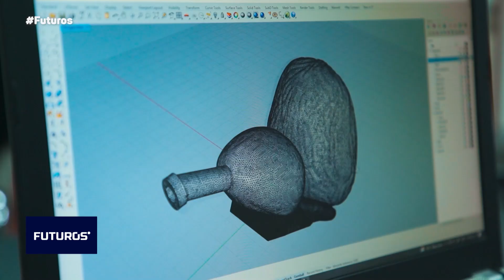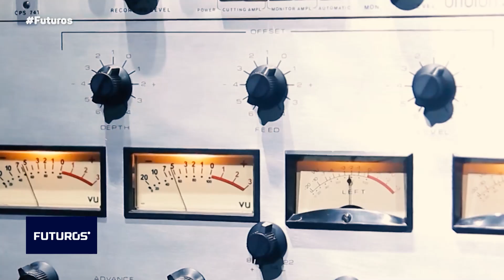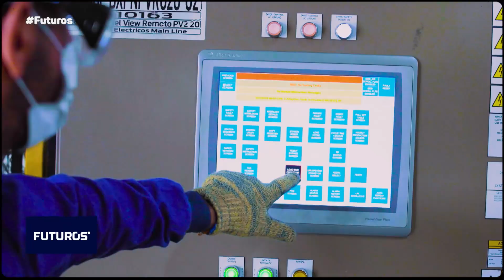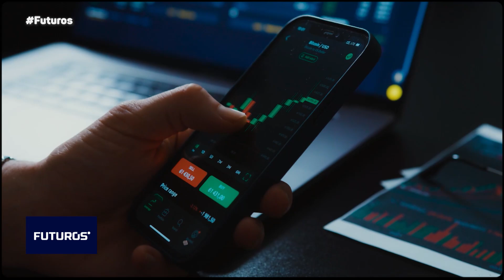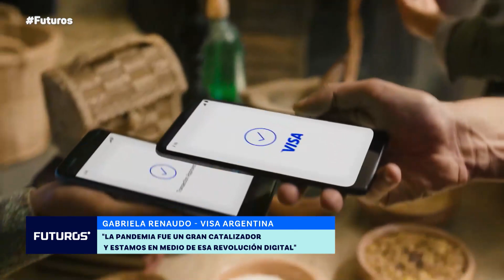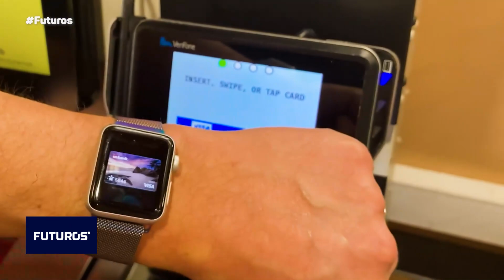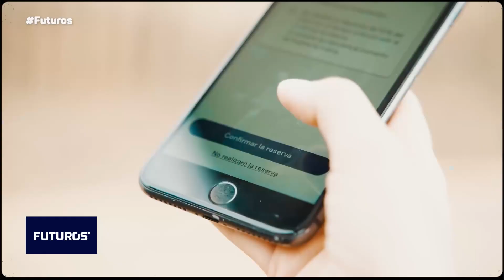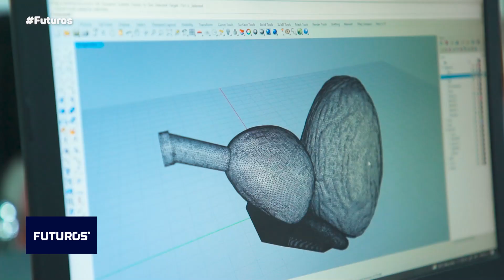Innovación: La Llave del Mañana - Episodio 01 - Futuros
Los líderes más importantes de las empresas en Argentina conversarán sobre las principales tendencias y las oportunidades para el futuro.

Paramount anunció el lanzamiento de Futuros, un espacio para generar conciencia colectiva a través de conversaciones y contenidos sobre la innovación, el planeta tierra, la diversidad y la movilidad, entre otros   temas.   La   iniciativa incluye   la   realización   de   producciones  que estarán presentes en Telefe, Pluto TV, el servicio líder de televisión por streaming gratis, y
MiTelefe.  Este   nuevo   proyecto incluye,   por   un   lado,   la   realización   del programa FUTUROS, que en cada emisión tratará un tema distinto, siendo el primer episodio   sobre   la   Innovación   como   llave   del   mañana,   el   cual   se   emitirá   por Telefe. Por   otro   lado, EN   PRIMERA   PERSONA,   constará   de   entrevistas   en profundidad a los principales líderes de empresas en Argentina, y estará disponible en Pluto TV. Además, el ciclo incluye la realización de encuentros presenciales en los estudios de  Telefe y la producción de diversos formatos digitales que estarán
presentes en MiTelefe.

“Nuestra plataforma Futuros está diseñada para incorporar nuevas ideas a través de una lente empresarial que permita ayudar a forjar ideas innovadoras para propender  un futuro mejor.”, dijo  Darío   Turovelzky,   SVP   Director   General   de   Paramount Hub Latam Sur. “Nos reuniremos con los CEOs de empresas líderes en Cono Sur, para analizar los desafíos de la innovación y conocer sus realidades, con el fin de crear una visión de lo que vendrá”.

El primer encuentro “Innovación: la llave del mañana” se estrenará este domingo 11 de septiembre al termino de La Voz Argentina en Telefe, con emisión luego en Pluto TV y Mi Telefe, y contará con la conducción de los periodistas Chani Guyot y Erica Fontana. Los invitados al primer capítulo serán Pierpaolo Barbieri Fundador y CEO de Ualá,  Wanda   Weigert, Chief Brand Officer Global y Directora Ejecutiva para Argentina   de   Globant,  Gabriela   Renaudo,  Group   Country   Manager   de   Visa Argentina y Cono Sur Group,  Martín   Galdeano  Presidente de Ford Argentina, Laura Barnator Gerente General de Unilever para Argentina, Uruguay y Paraguay y Federico Eisner, CEO de Bain & Company.

En   cada  capítulo,  Paramount   invitará   a   diversos  líderes  de   la   Argentina   para participar   de   una   experiencia   valiosa   en   donde   los   distintos   sectores   puedan conversar sobre las tendencias y lo que vendrá. Los próximos temas incluyen: diversidad, equidad e inclusión, tecnología y movilidad.